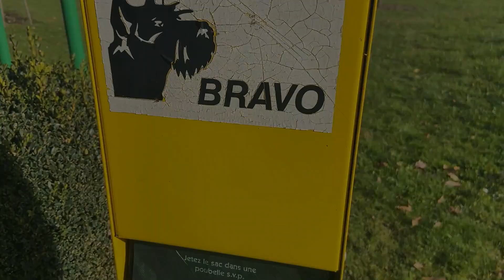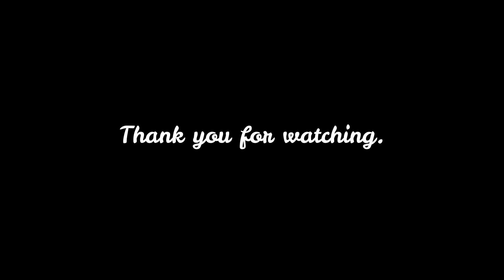🇨🇭犬の税金の使い道と金額は？/ Dog tax in Switzerland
スイスでは６ヶ月以上の犬の飼い主は犬税を納めなければいけません。
その税金は何に使われるのか、また金額はどのくらいなのかを説明しています。

✳︎動画内のBGMはYoutubeオーディオライブラリの無料音楽”Heavenly”を使用させて頂きました。